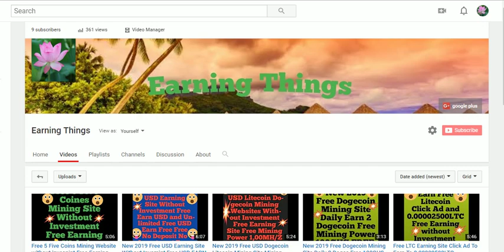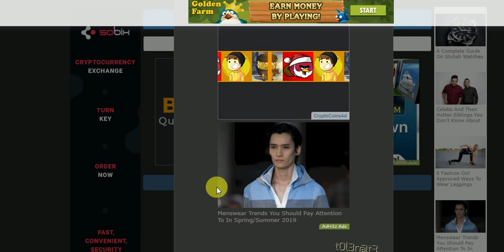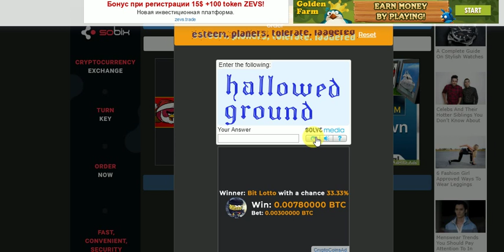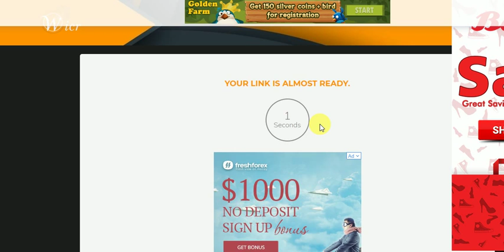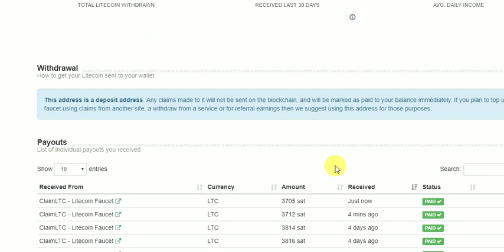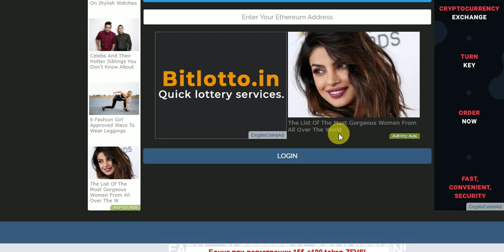New Free LiteCoin Earning Site Every 0 mint 3723 Ltoshi Free